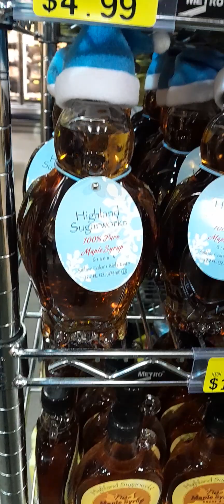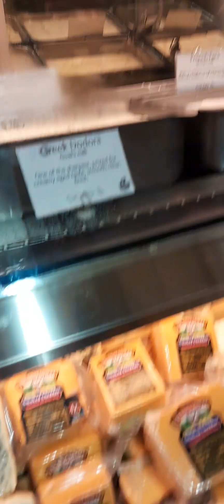phoenecia sportbarshorts meatmarket houstontexas cookingvideo viralvideo